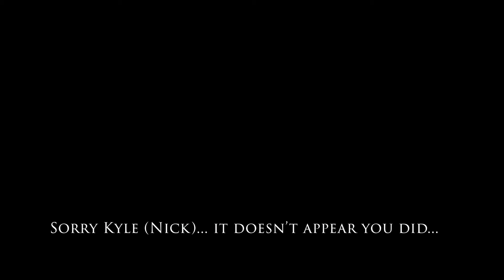Did Kyle Re-establish?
The entire Pickleball world has been debating whether Kyle (AKA Nick Soapdish) re-established after going in the kitchen. Well, we now have the answer.